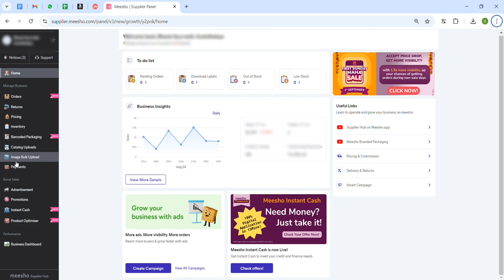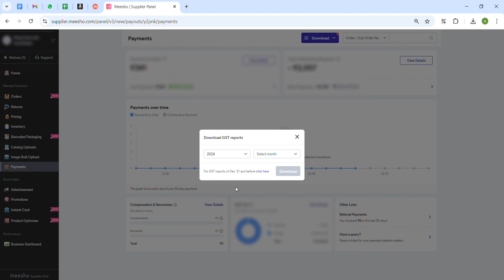How to download GST report from meesho seller account | Online Business | Big Faction